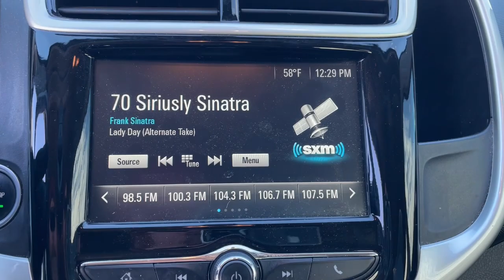2017 Chevrolet Sonic Owasso, Tulsa, Claremore, Pryor, Broken Arrow, OK U798520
Kinetic Blue Metallic Used 2017 Chevrolet Sonic available in Owasso, Oklahoma at Suburban Chevrolet. Servicing the Tulsa, Claremore, Pryor, Broken Arrow, OK area.

Suburban Chevrolet
1300 S Lynn Riggs Blvd

**CERTIFIED BY CARFAX NO ACCIDENTS**, **CERTIFIED BY CARFAX ONE OWNER**, Non Smoker, Keyless Entry, **POWER WINDOWS**, Bluetooth, Front USB Charging Ports, MP3 / Ipod Compatible, Rear Park Assist, **SMALL TOWN PRICES WITH BIG CITY INVENTORY**, **SAVE MORE $$ IN CLAREMORE**.Kinetic Blue Metallic Sonic LT ECOTEC 1.4L I4 SMPI DOHC Turbocharged VVT FWDAwards:* JD Power Initial Quality Study (IQS) * 2017 KBB.com 10 Coolest New Cars Under $18,000 * 2017 KBB.com 10 Most Awarded BrandsReviews:* Optional turbocharged engine is powerful and gets respectable fuel economy; cabin is relatively spacious for this class; generous number of standard and available features; excellent crash test safety scores; ride quality is better than most competitors; fun to drive. Source: Edmunds